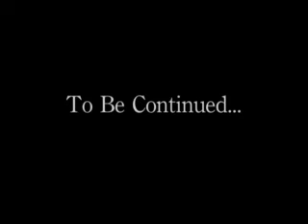Big Bear Snowboarding. 12.28.07.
Warm up runs up at Big Bear, CA before the ski/snowboard season kicks into high gear.  Mammoth Mountain here we come!!! (taken with helmet cam)